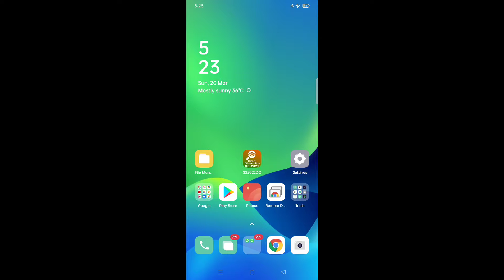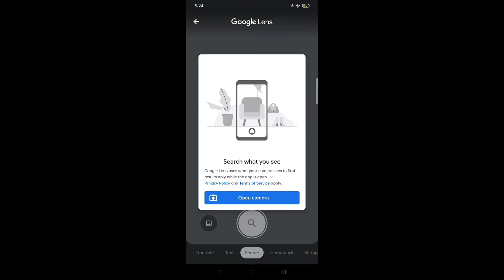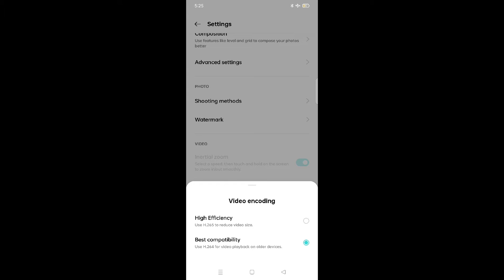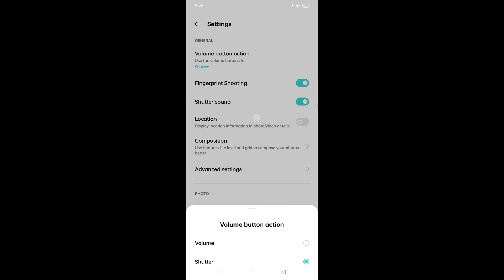Realme GT Neo 3 👉All problem solution 👉Camera setup problem solution